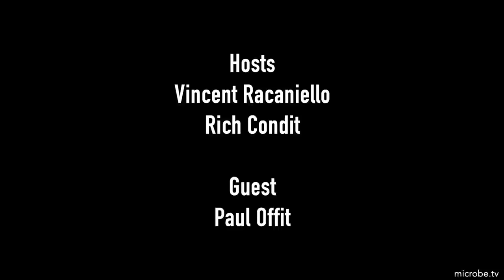TWiV Special: One COVID vaccine for them all with Paul Offit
Paul Offit returns to TWiV to unpack the recent FDA Advisory Panel on COVID vaccines, with discussions on giving everyone the same bivalent vaccine, simplifying the immunization schedule, and how to know when the vaccine should be updated.